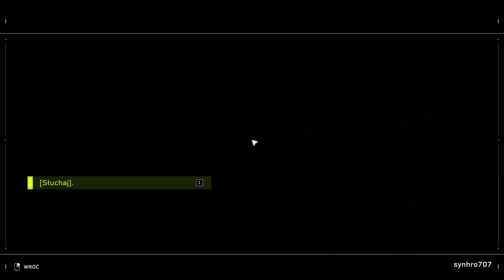Aliens Fireteam Elite Part 8